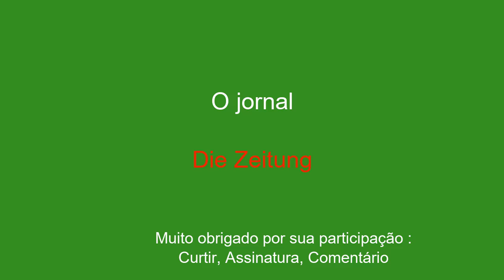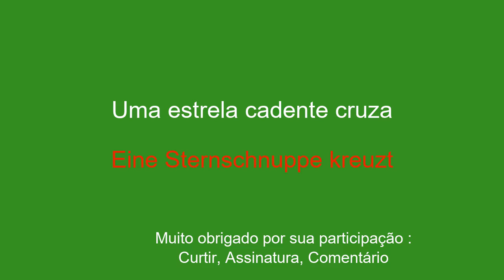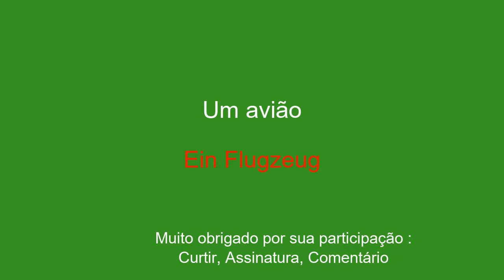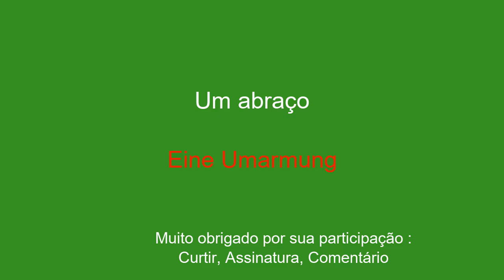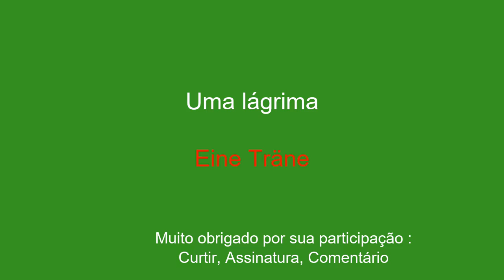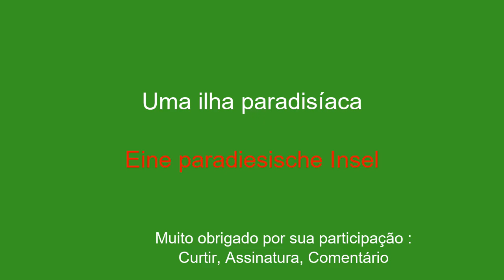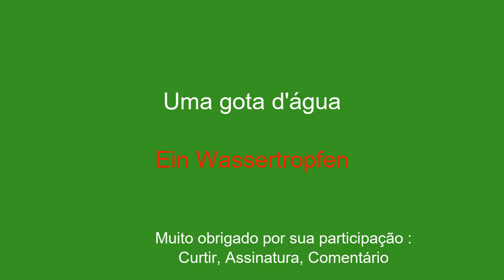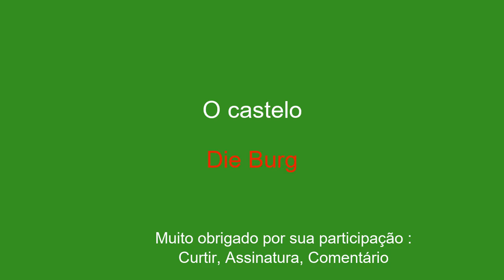Aprenda alemão: do jornal ao castelo